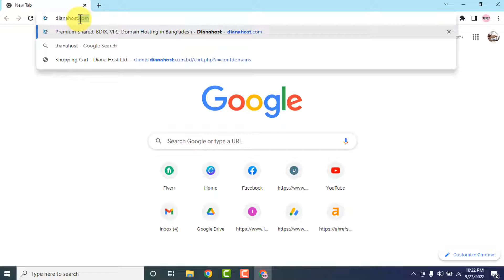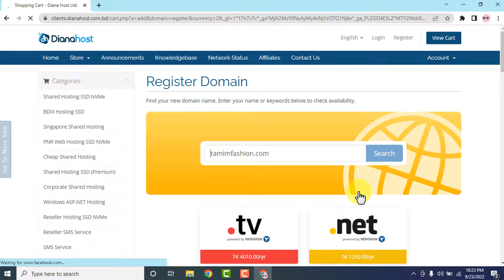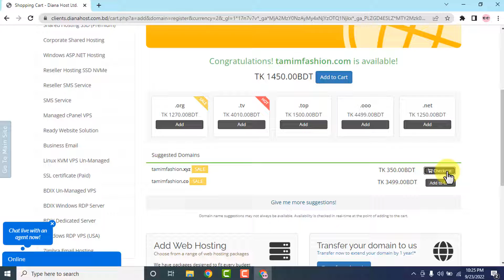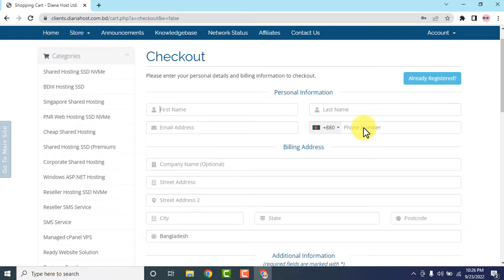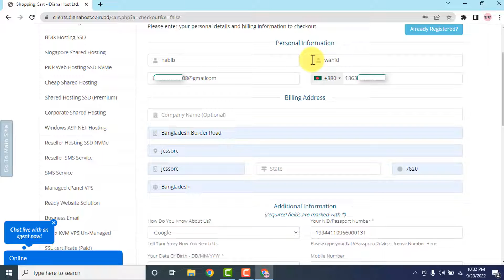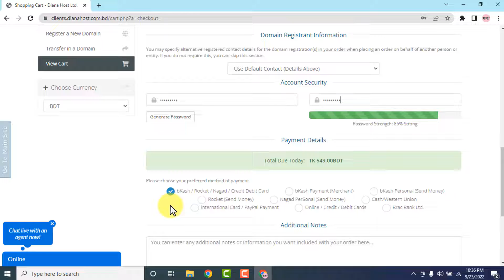How to buy domain and hosting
How to buy domain and hosting | Buy domain tutorial 2022 domain and hosting buying Bangla tutorial | how to buy hosting | domain name | web hosting